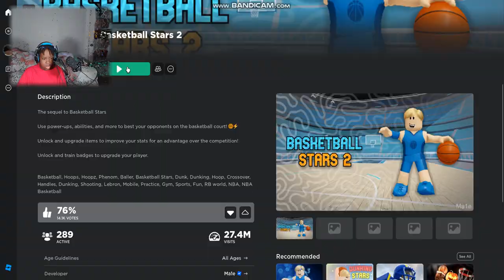This is the hardest basketball game I ever play in Roblox!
All of my video are going to be fire ever time I record. I would make Da hood videos, Shadow box videos, and even more baggers videos.